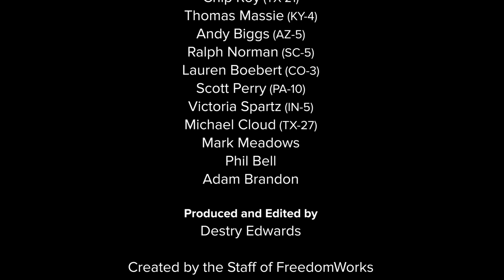The People's House, Part 7 | The Path Forward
Part 7: With new rules in place amplifying the voice of the American people, the House of Representatives has the tools in place to make a positive difference. Will they be able to make good use of their victory?

Documentary featuring: Chip Roy, Thomas Massie, Andy Biggs, Ralph Norman, Lauren Boebert, Scott Perry, Mark Meadows, Phil Bell, and Adam Brandon.